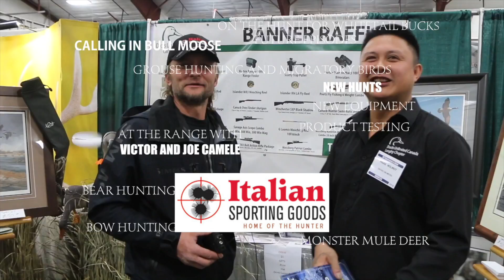The Sheep Show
THE WILD SHEEP OF BC
Conservation... Mixed video of our Journey to the wild sheep convention.
The Wild  Sheep Society of BC and Italian Sporting Goods Presents... A great cause.